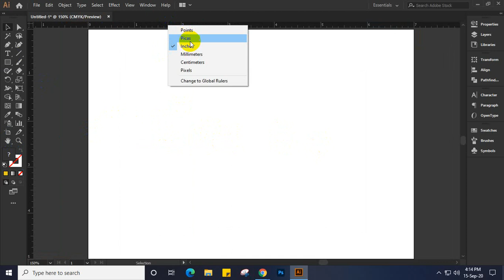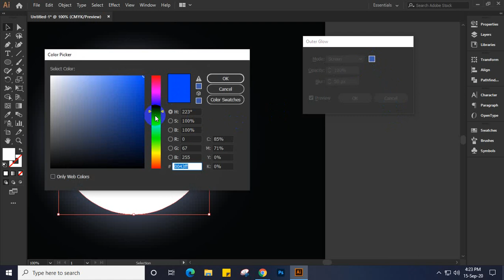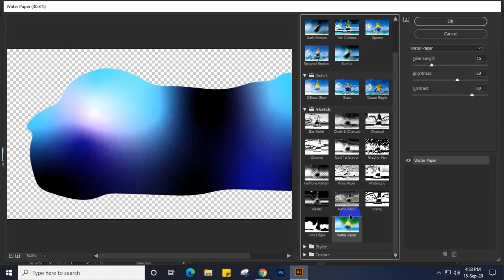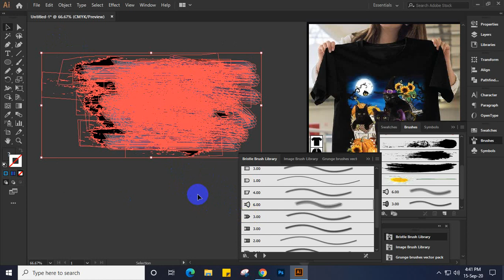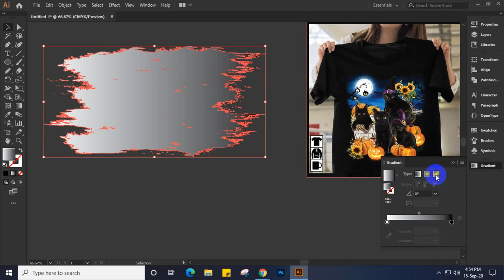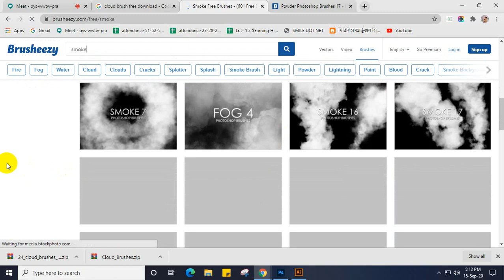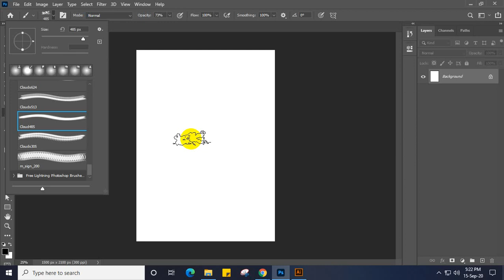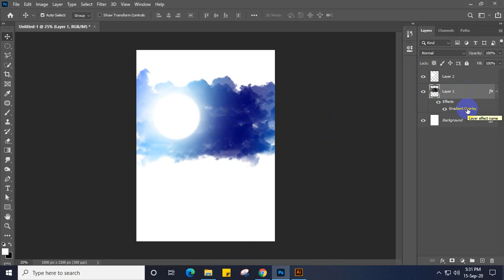LEDP 2020 | Graphic Design| Batch 28 & 30 |Review Class 09|2nd Part |Trainer: Maksuda Parvin Sraboni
Review Class